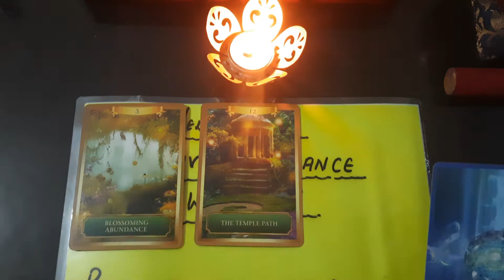CURRENT ENERGY UPDATE OF PARTNER||DM||DF||SP||ENERGY CHECK||RELATIONSHIP UPDATE||LOVE connection